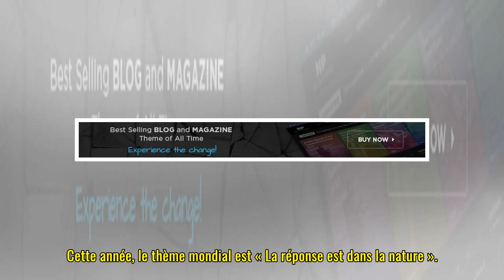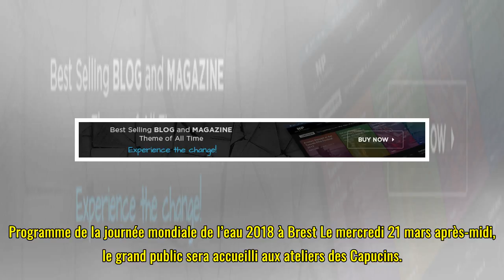Brest : Journée mondiale de l’eau 2018, mercredi 21 et Jeudi 22 mars